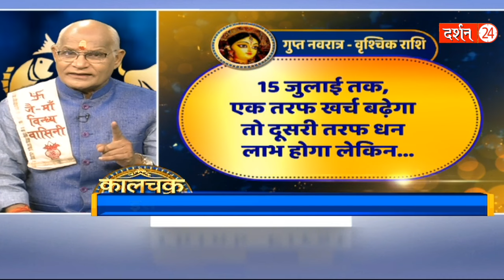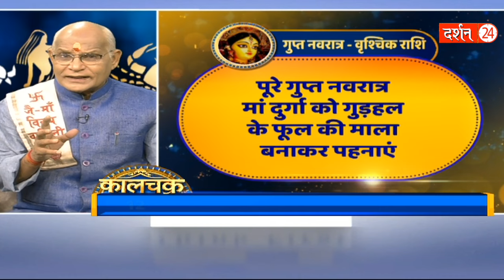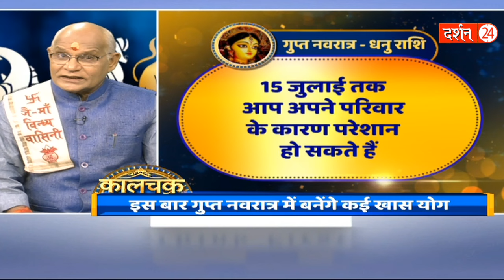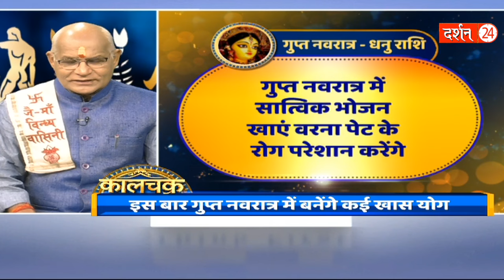मनोकामना पूरी करने का शानदार उपाय ! pandit suresh pandey| Darshan 24